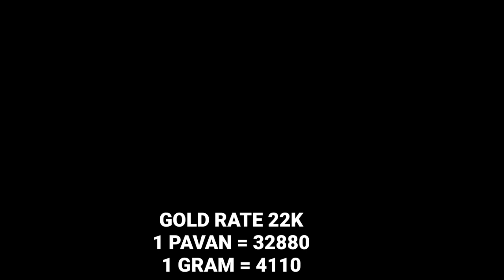ANTIQUE WEDDING SET, BRIDAL SET, 28 PAVAN NECKLACE SET, FISRT GOLD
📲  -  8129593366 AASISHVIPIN